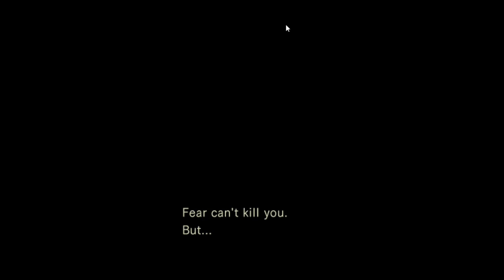Resident evil Hd Remastered WithImmortalium PIII : Control The Sitch?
Here we finally begin to get deeper in the mansion, will we find answers, will we find questions or will we find death? well death is a guarantee cuz ya know zombies. yeah i know it wasn't funny lol.